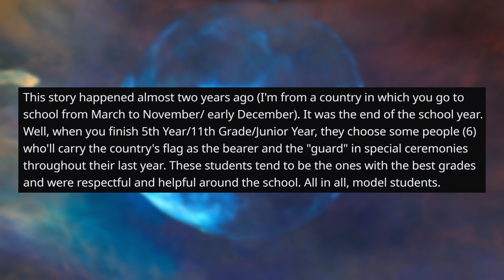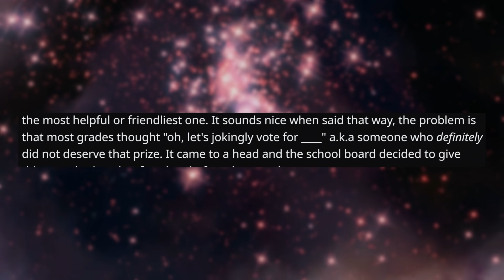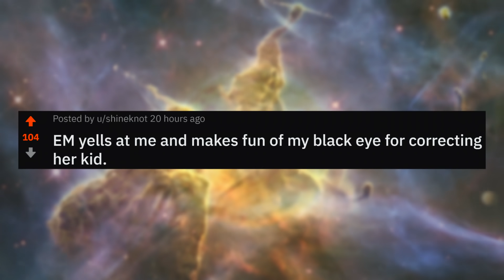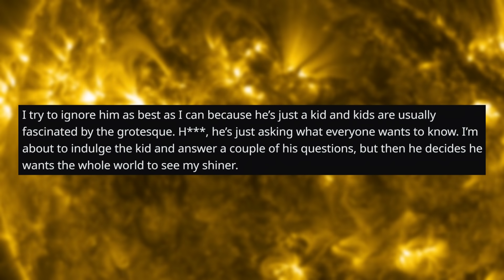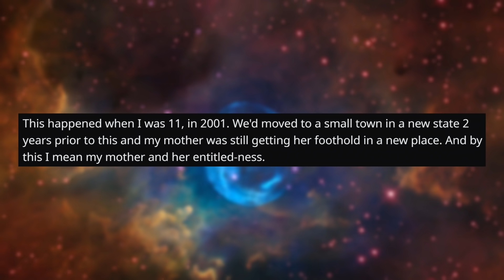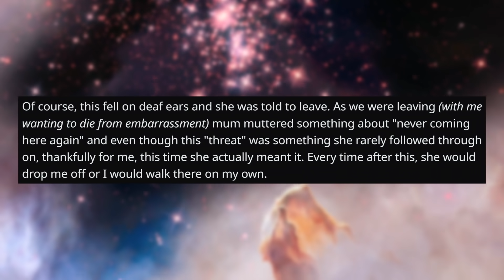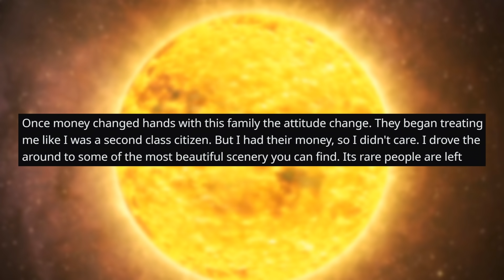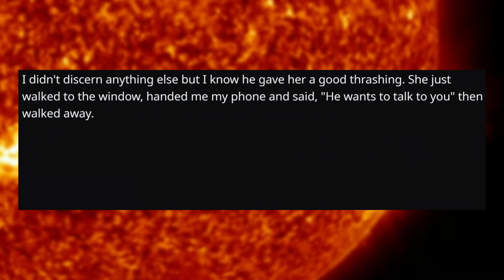r/EntitledParents | "GIVE HER YOUR AWARD! SHE DESERVES IT MORE THAN YOU!"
This entitled parent demands that her daughter is given a very public award, even though she hasn't been awarded it...